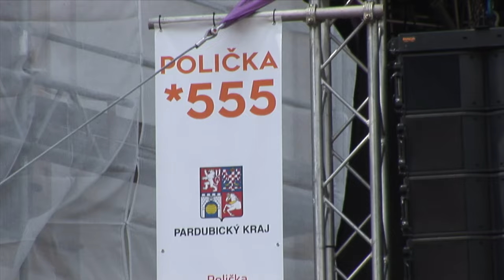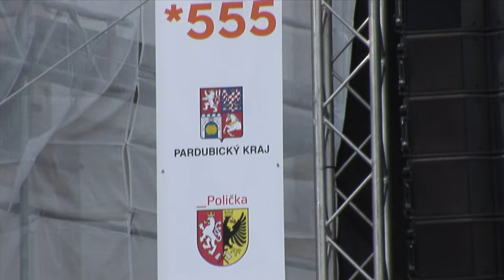Festival Polička 555 2023